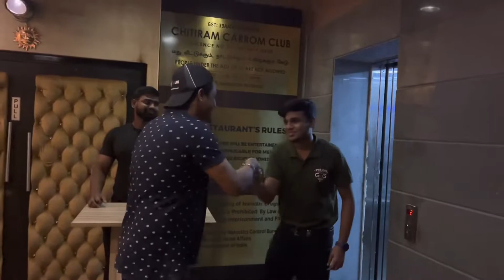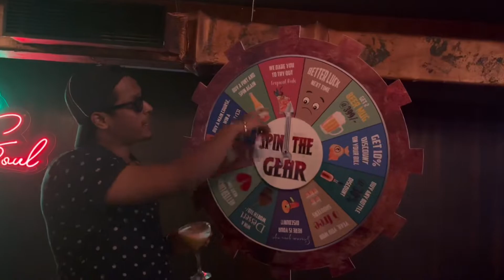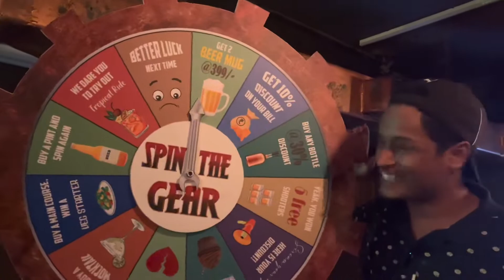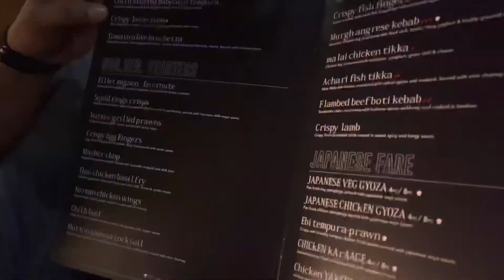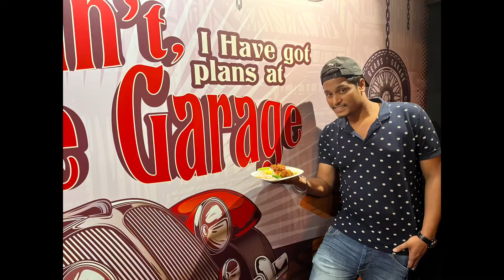Best restobar in Chennai || Gears And Garage Chennai || PartyVlog22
Gears and Garage Chennai 🔥

This is the 22nd vlog from the channel partyboy_official and the restobar I have covered is Gears And Garage in nungambakkam Chennai .

This is the only restobar where you will get 110 variety of dishes and cuisines .

This one is so far my favourite place to explore and party in chennai (Nungambakkam) 🥳

You will fall in love with the fantastic ambience , mouth watering cusines and vibe of this newly opened restobar is just next level .😎

✨You will get a variety of dishes cz they have 5 chefs available
✨spin the wheel runs everyday {where you get amazing offers }
✨separate dance floor and DJ section
✨lounge section for having dinner
✨amazing spiral lightings
✨amazing cooperative staff
✨cool bartender

So make this your next party destination, and see you here in this restobar soon .

Felt in love with this place .

Location :- Gears & Garage Restobar
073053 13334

This is one of the best restobars of chennai and topmost club to party and hangout in chennai .

Thanks
With love
partyboy_official